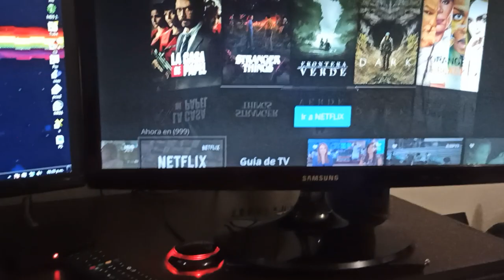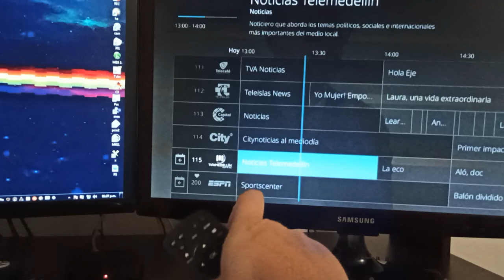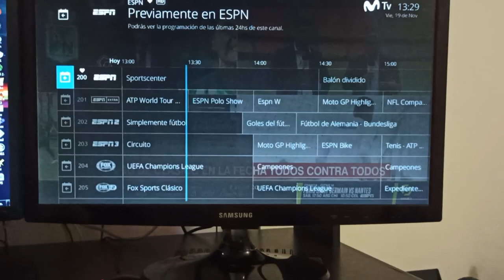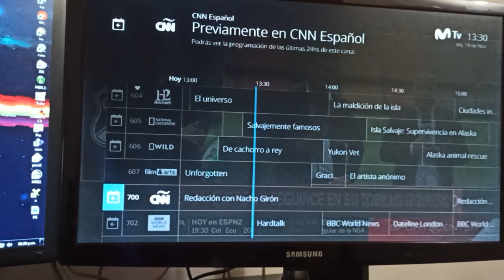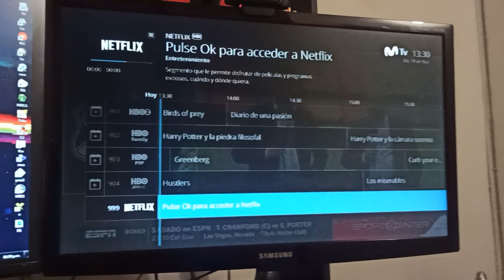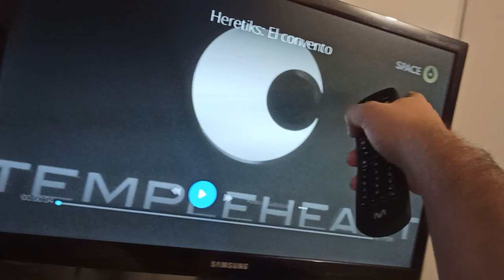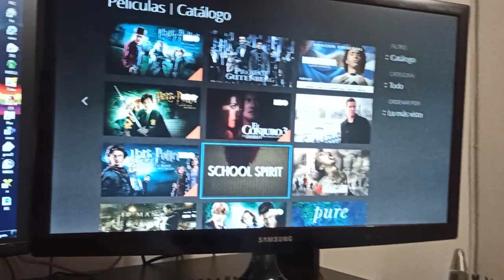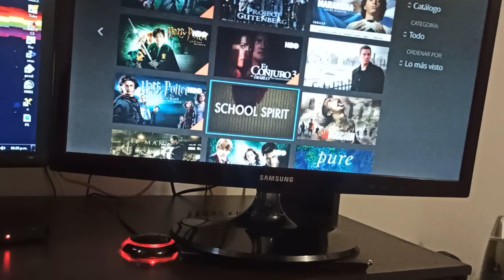Experiencia 📺 Televisión Movistar Fibra Óptica 😍MOVISTAR TV Canales y Funciones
🔔RECIBE NOTIFICACIONES CADA VEZ QUE PUBLICO UN NUEVO VÍDEO:
2. Dale Check a: "Recibir todas las notificaciones de este canal"
3. Dale a guardar